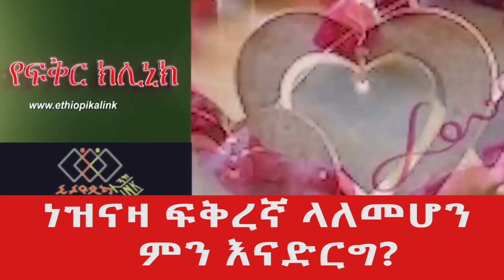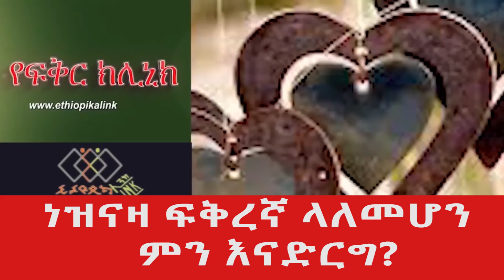ነዝናዛ ፍቅረኛ ላለመሆን ምን እናድርግ?